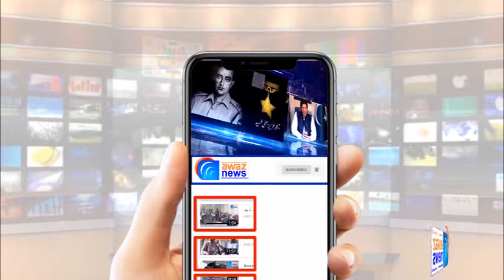District Gujrat Ke Liye 35 Mansobon Ki Manzori De Di | Awaz News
ضلع گجرات کے لئے35منصوبوں کی منظوری دے دی۔مزید تفصیل جاننے کیلئے دیکھے آوازنیوز کی یہ رپورٹ
See Top Reports 👇